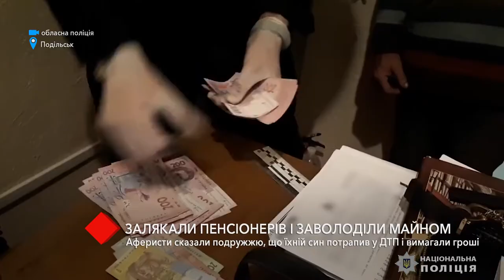Запугали пожилых и выманили 100 тысяч: в Подольске мошенники обманули пенсионеров